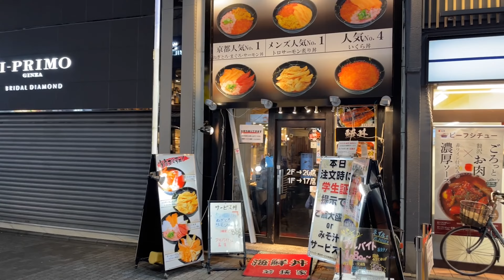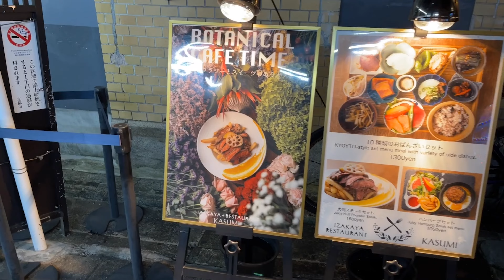[4K] JAPAN | Night Walk in Downtown KYOTO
Timestamps:
00:00 Intro
00:15 Japan Travel Guide
00:25 [Start] Walk
04:39 Kawaramachi Street
07:16 Exploring Side Streets
11:00 Hidden Alleways
13:54 Kawaramachi Street
18:37 Japan Travel Guide